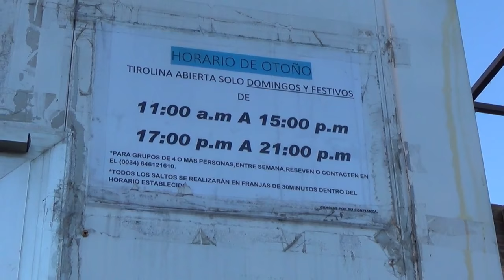TROLLS + LA NAVIDAD YA ESTÁ AQUÍ!